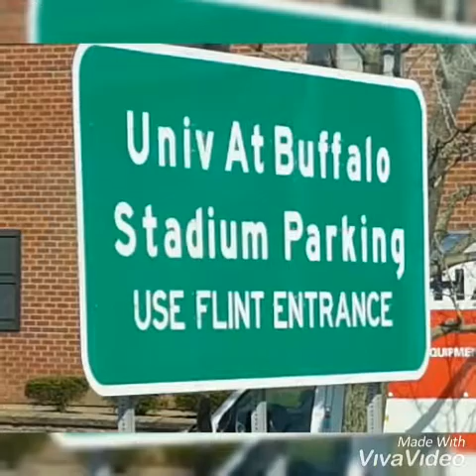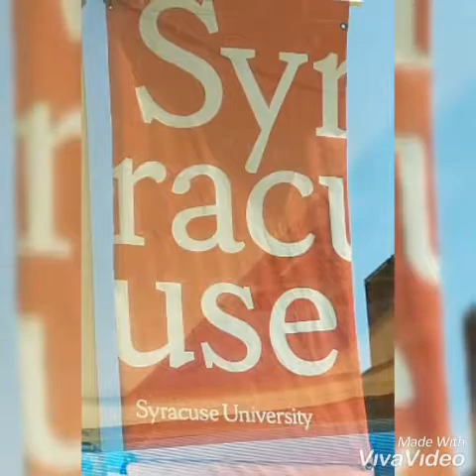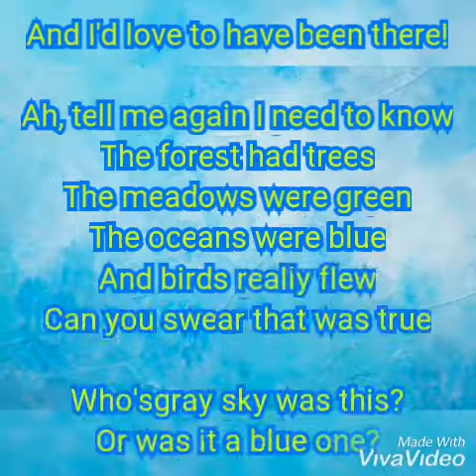"Who's Garden Was this" by QUINN SULLIVAN.Lyricist JOHN DENVER.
Feeling the World as a Garden of GOD.